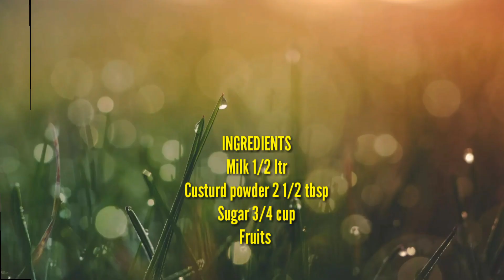Fruit Custard Recipe | Healthy Dessert Recipe | How to make Custard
Fruit custard is one of the easiest dessert and also very tasty and health.Kids will love this and it is a nice way to sneak fruits in their diet.It can be made for any occasions.Today we will learn how to make fruit custard following this easy recipe.